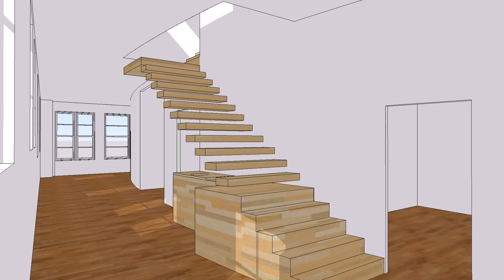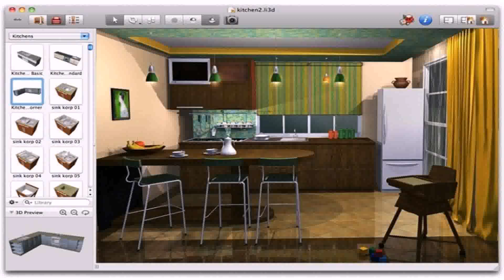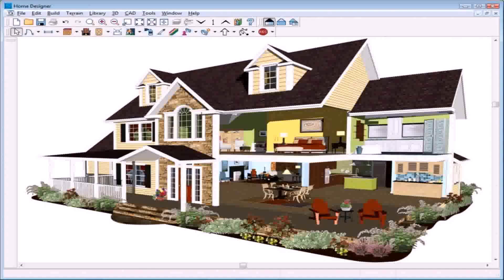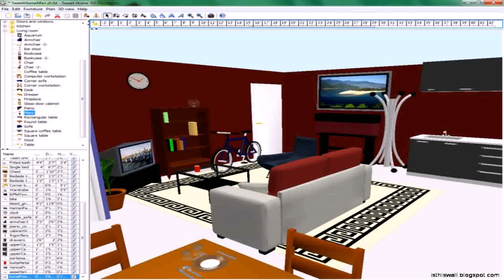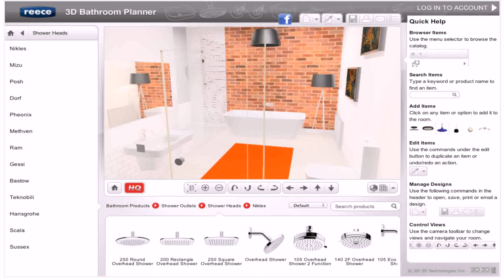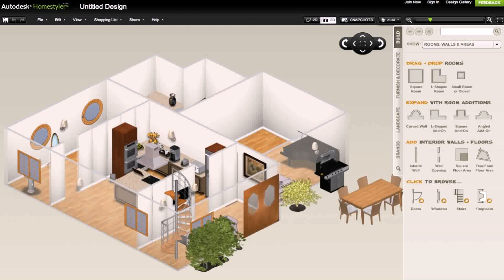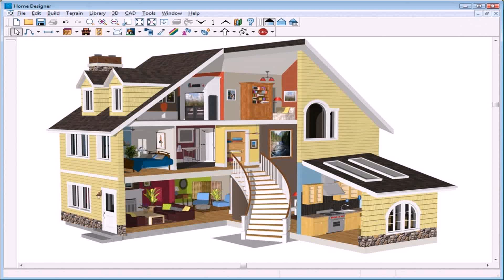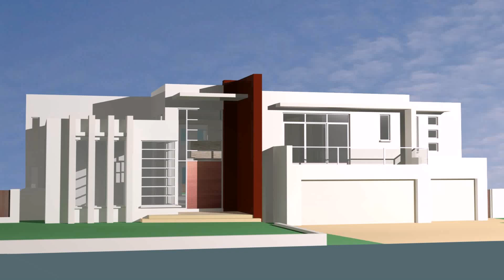Online House Design In 3d For Free - Gif Maker DaddyGif.com (see description)